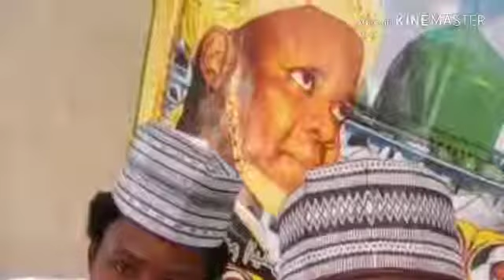Fathu Rahman Kashi na Shida (6)# Zaki dan yaya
Littafin Sheikh Ahmad Aliyyu Abulfathi R.T.A